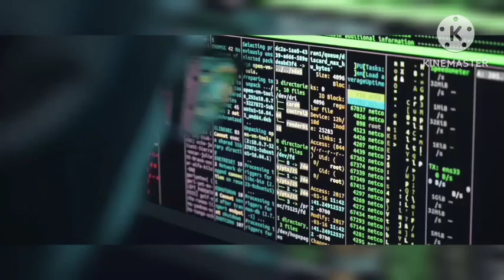شاهد فيديو القطة و الامام الحقيقي بالجزائر و ماذا قال العرب و المشايخ عن هذه المعجز.ة 😍😍